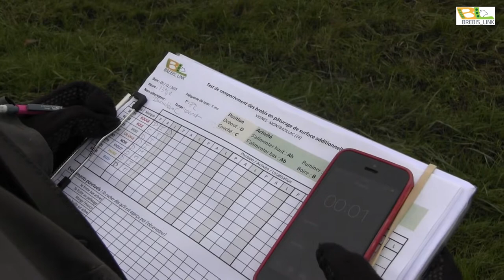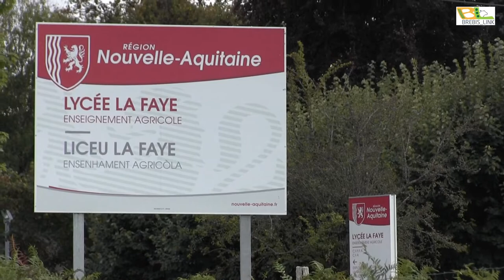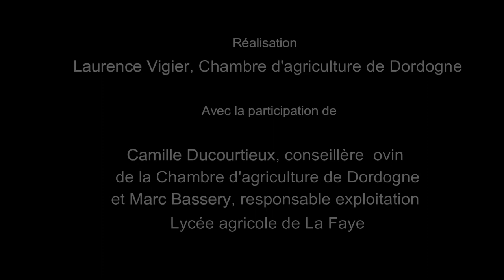Pâturage ovin sur surfaces additionnelles : les avantages et les freins liés à la pratique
De 2018 à 2021, le projet Brebis_Link porté par plusieurs partenaires dont la Chambre d'agriculture de Dordogne, a permis de faire le point sur les nombreux avantages du pâturage ovin sur surfaces additionnelles et de trouver des dispositifs permettant de lever les freins liés à cette pratique.